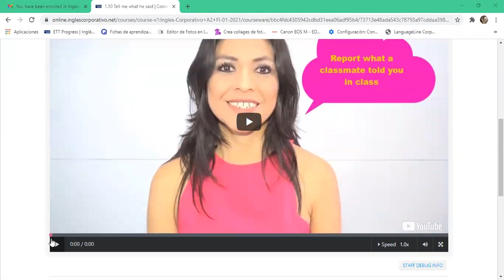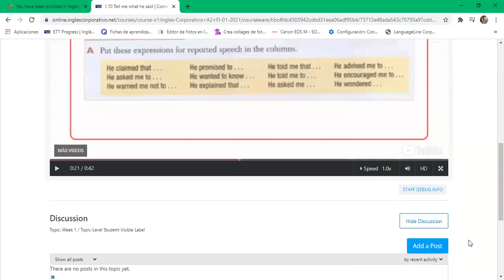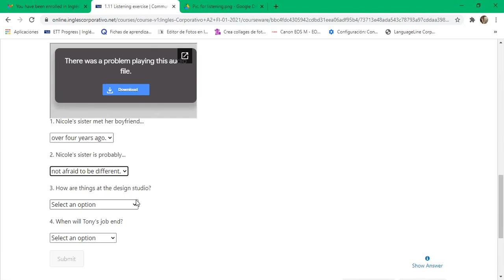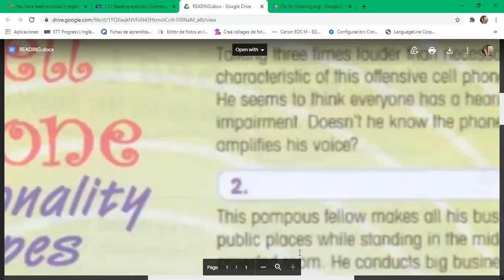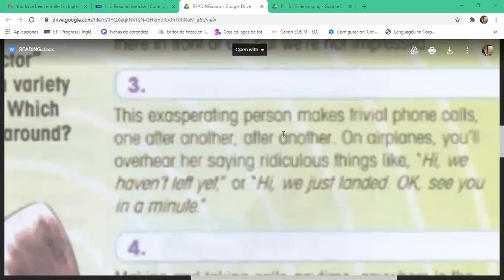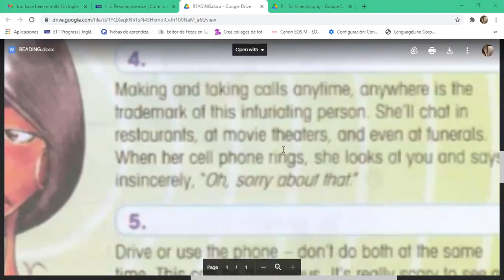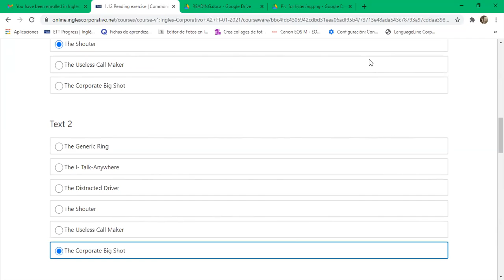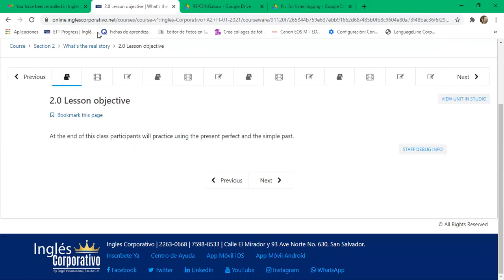Ingles Corporativo-9-10 pm Day 5